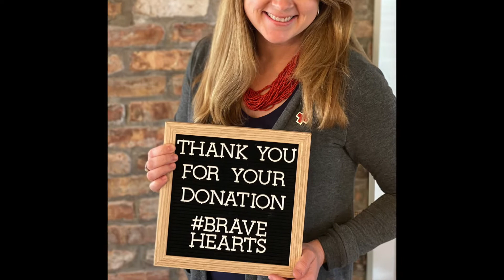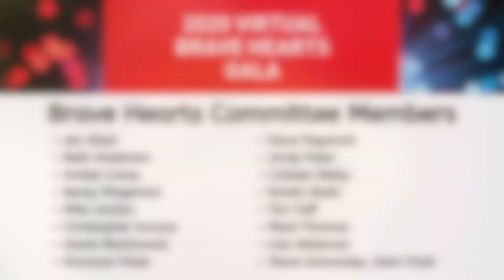Brave Hearts 2020- Thank You